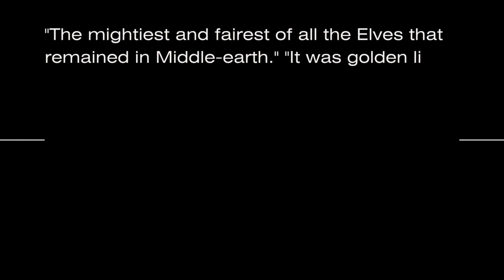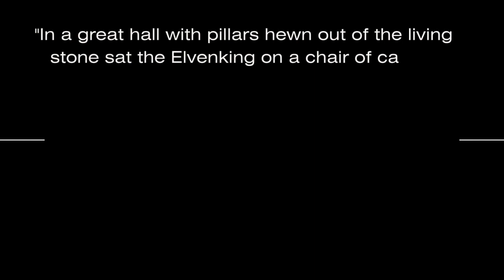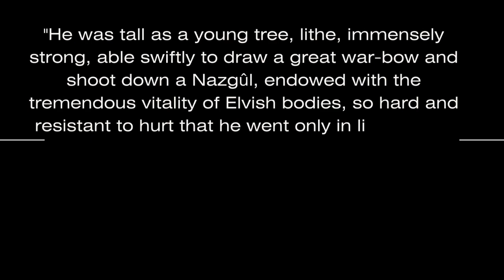AI Brings Tolkien's Descriptions to Life! Discover Tolkien's Stunning Elves.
Step into the enchanted realm of Tolkien's world with AI-generated images capturing the ethereal beauty of the most stunning and exquisite elves. From the graceful Lúthien, adorned in celestial blue raiment with eyes reflecting the starlit evening, to the majestic Arwen Undómiel, radiating an aura of timeless elegance and wisdom. These images unveil the enchanting allure of Tolkien's beloved elven characters, their golden hair cascading like liquid sunlight, their features as fair as the dawn. Each image is a masterpiece, capturing the essence of elven perfection and bringing to life the breathtaking splendor of Tolkien's mythic world.